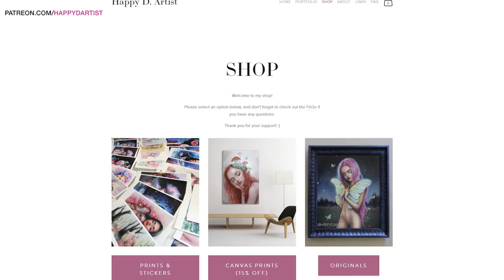FALLING BACK IN LOVE WITH MARKERS 🎨 Studio Sessions Ep. 32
Hi loves! Thanks for watching this marker and colored pencil illustration timelapse :) Today I am kind of just rambling very candidly about a variety of topics, mainly how I fell back in love with marker illustrations and my excitement for evolving my art style this year.

Happy

🎨MATERIALS🎨

▶ Canson Marker Paper
▶ Prismacolor Col-Erase Pencils
▶ Brush Markers (similar to Blick brand)
▶ Copic Ciao Marker in Pale Green
▶ Uniball Signo White Gel Pen
▶ Blending Stump
▶ Sakura Gold Marker
▶ Micron Pen 005 Black
▶ Micron Pen 01 Assorted Colors
▶ Alvin Draft-matic Mechanical Pencil 0.3mm
▶ Muji Low Center of Gravity Mechanical Pencil 0.5mm
▶ Pentel Hi-Polymer Eraser